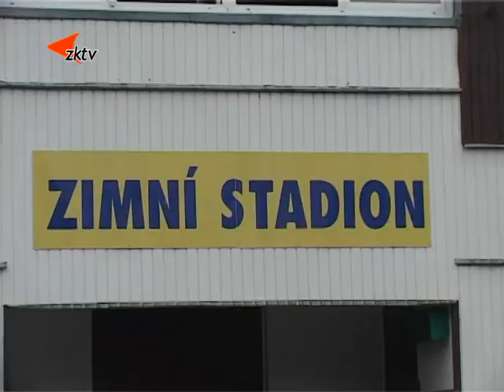2 Zimní stadion projde rozsáhlou rekonstrukcí